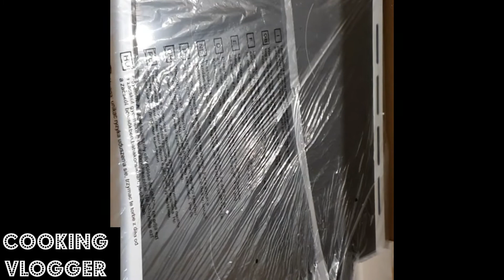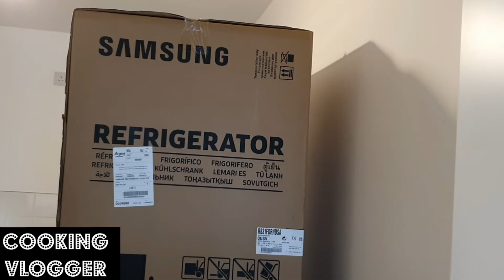Unpacking part 1 | Kitchen electronics | cooking vlogger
Kitchen electronics
Unpacking vlog number 1